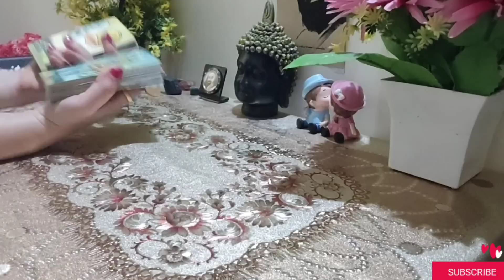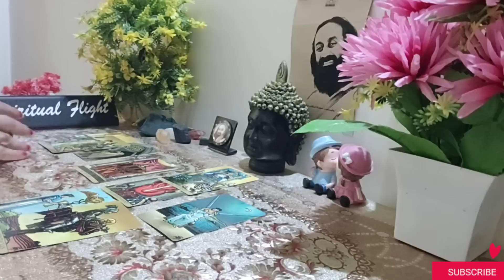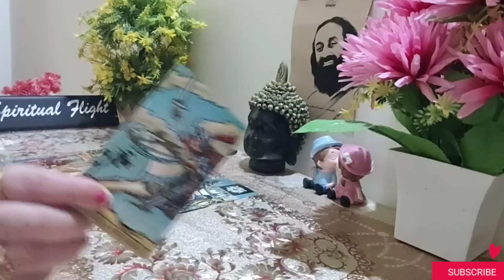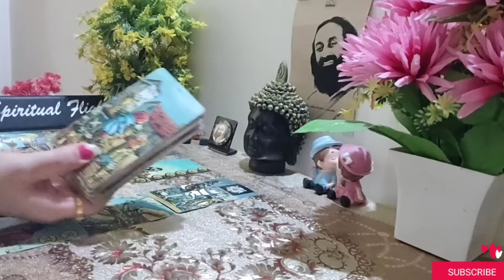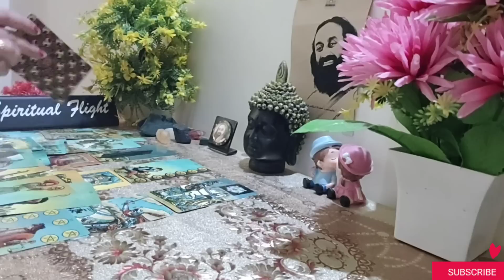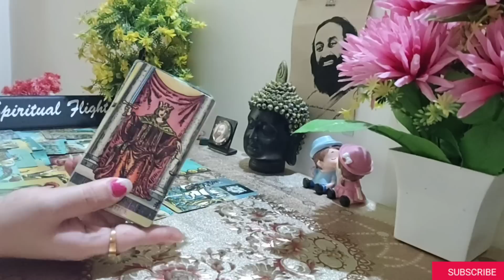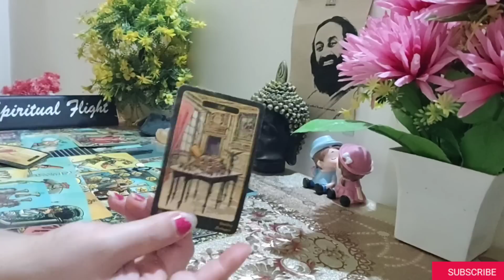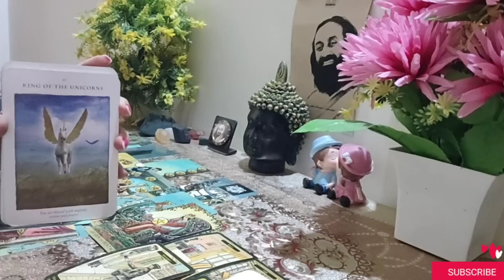LIBRA! "THIS PERSON WILL BEG YOU TO STOP😮 LARGE AMOUNT OF MONEY U WEREN'T EVEN EXPECTING!✨"JULY14-15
LIBRA GENERAL READING JULY(14-15)

FOR PERSONAL READINGS,REACH OUT THROUGH EMAIL OR INSTAGRAM!

LIBRA CURRENT READING
LIBRA LOVE TAROT TODAY
 LIBRA TAROT FOR SINGLES
LIBRA HOROSCOPE
LIBRA CAREER 2023
LIBRA CAREER HOROSCOPE
LIBRA CAREER TAROT
LIBRA MONEY TAROT
LIBRA MONEY CAREER
LIBRA MONTHLY TAROT READING
LIBRA MONTHLY HOROSCOPE
LIBRA 2023
LIBRA TAROT JULY 2023
LIBRA MONEY JULY 2023
LIBRA LOVE JULY 2023
LIBRA CAREER JULY 2023
 LIBRA JULY 2023 HOROSCOPE